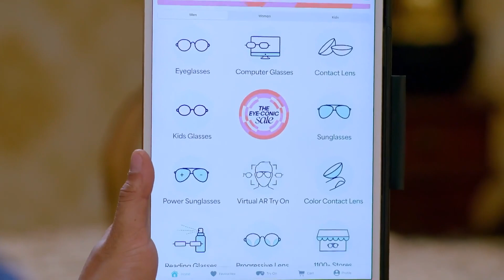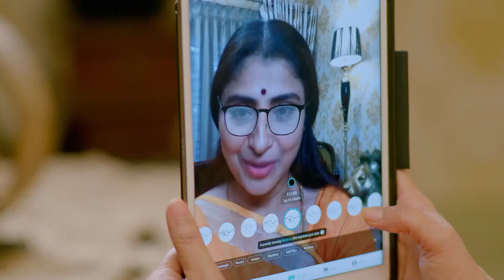Gattimela - 25 - 29 July, 2022 - Week In Short - Kannada TV Show - Zee Kannada